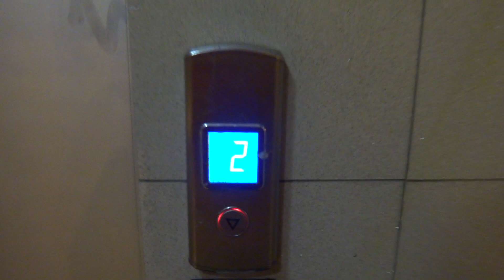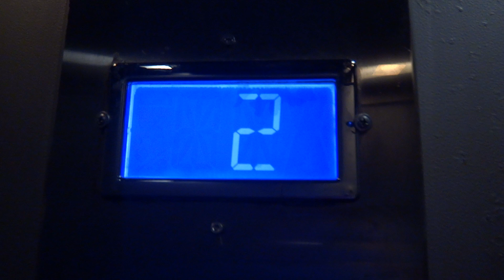Лифт Ситилифт в подземном переходе Ярославское шоссе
Рядом с домом 133 или автобусная остановка Улица Егора Абакумова